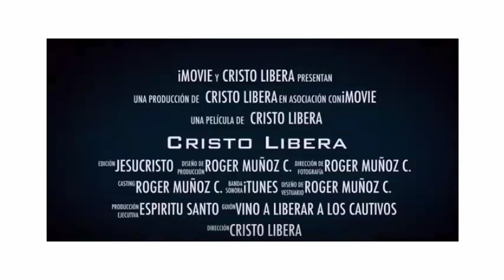CasasEduardo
AMAZON
APPLE STORE
BARNES & NOBLE
SCRIBD

SKYPE: ROGERNESTOR2003